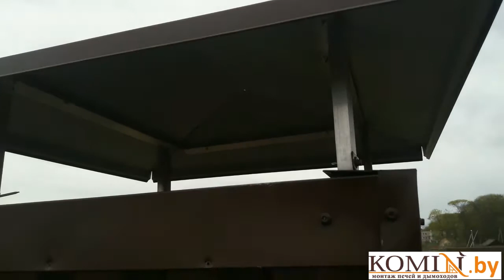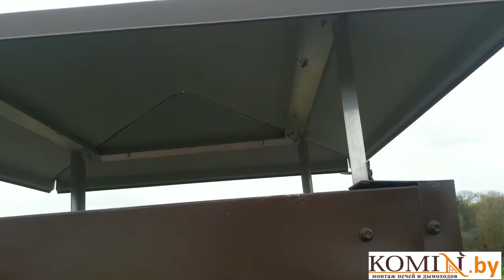Установка дымохода по ГОСТу в кирпичный канал для турбированного котла Bosch 7000W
Замена коаксиальной трубы дымохода на одностенную  трубу из кислотоустойчивой нержавеющей стали, для газового котла Bosch 7000W и отвод газов в кирпичную шахту с ее гильзованием.
Дымоходы из нержавеющей стали-основа для гильзования дымохода.
Монтаж дымохода по ГОСТу в городе Минске, Республика Беларусь.

Осуществляем продажу и монтаж следующих дымоходов:
- Жаропрочные гофры
- Кислотоустойчивые гофры
-       Корозийноустойчивые гофры

Осуществляю продажу дымохода по всей Республике Беларусь:
Поможем подобрать и смонтировать дымоход ы для отопительных агрегатов следующих марок:
Твердотопливные котлы: